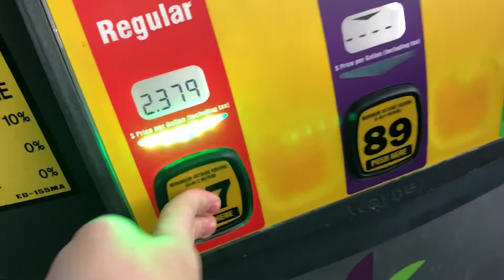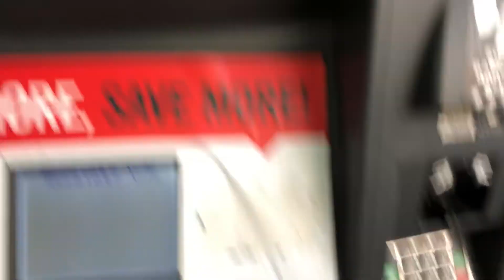😴☠️ SO BORING YOU'LL DIE! - Pumping Gas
Pumping gas. Be sure to comment with your requests for future videos as our goal is to film 1000+ experiences.